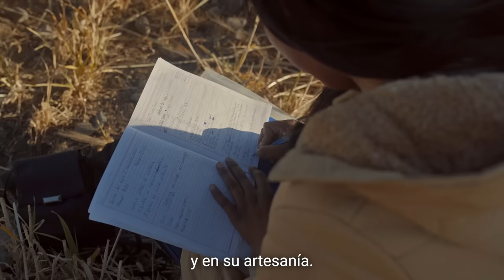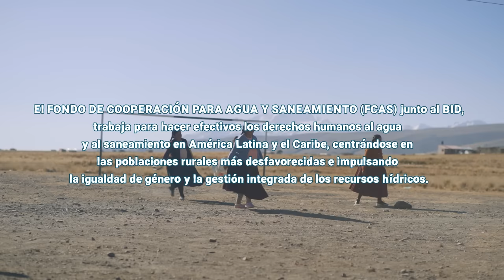Capítulo 8 Mujeres Aguas Arriba: Historias Impactantes en Agua, Saneamiento y Residuos Sólidos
¿Sabías que en el altiplano boliviano hay un grupo de mujeres a cargo de reparar los sistemas hídricos y cuidar el agua de la zona? Descubre la historia de las Umamamas en nuestra serie “Mujeres aguas arriba”